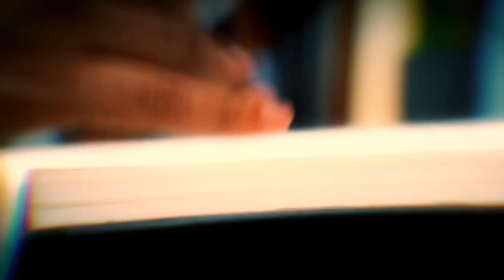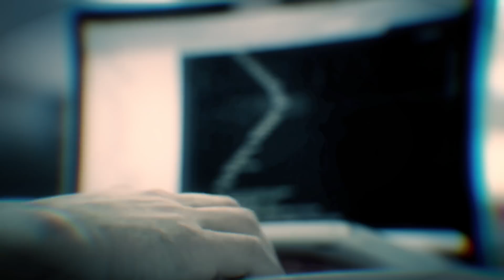LE SCP JAPONAIS LE PLUS FLIPPANT [ SCP 023 JP ]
↪ L'EQUIPE  :

Crédit chibi : @Shimospookapple et @Renako__
Bannière :  @Heichuchan